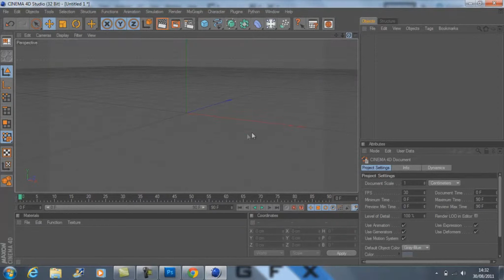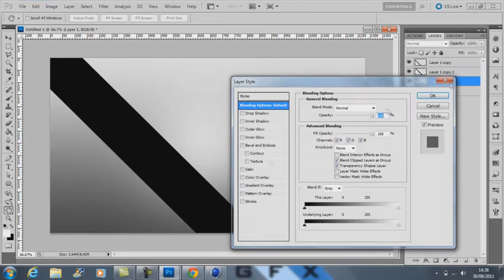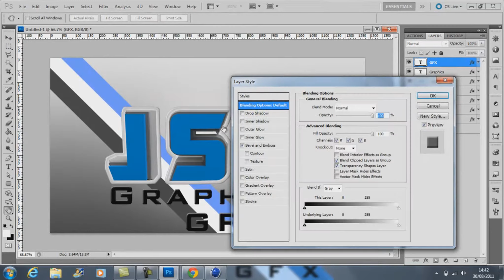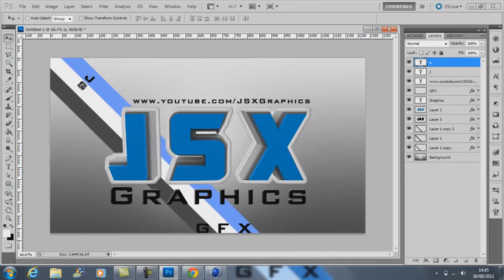IIUKProductions Speed Art Entry For JSX Graphics